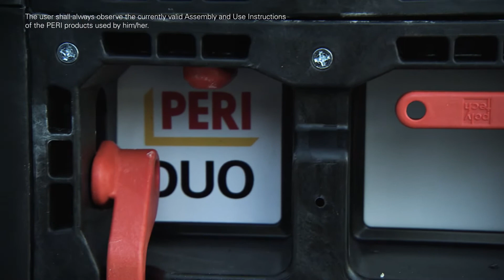TRAINING | How to install the closing formwork PERI DUO (EN)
Please see in this video how the closing formwork is installed.

The user shall always observe the currently valid Assembly and Use Instructions of the PERI products used by him/her: